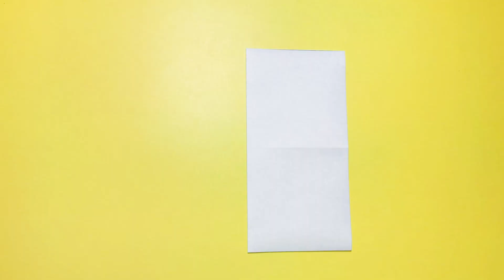How to make an easy origami kaleidoscope 5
Easy Origami Class from Japan

Items to prepare: Origami 15 cm x 15 cm 12 sheet